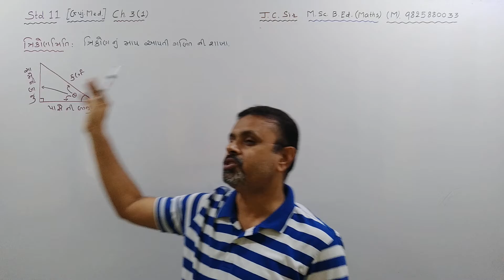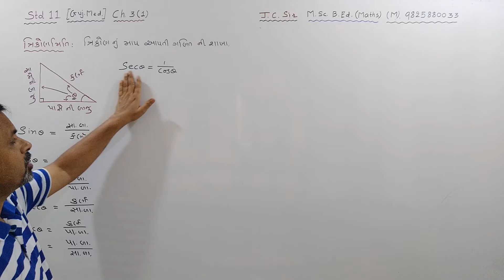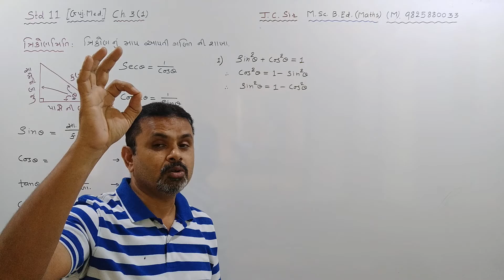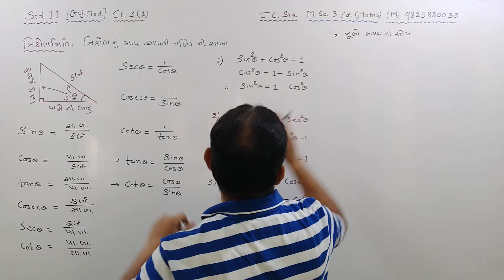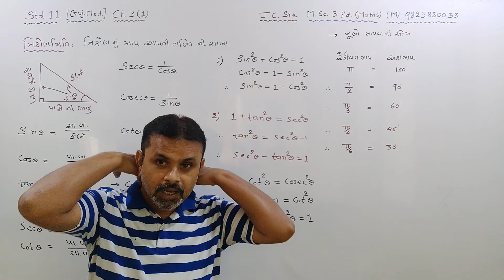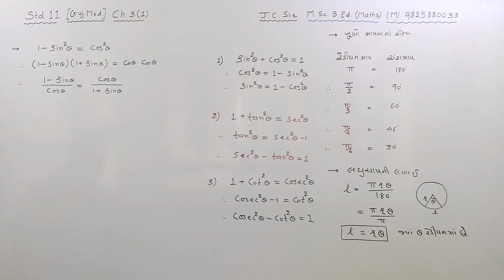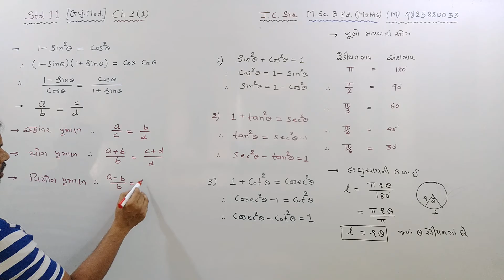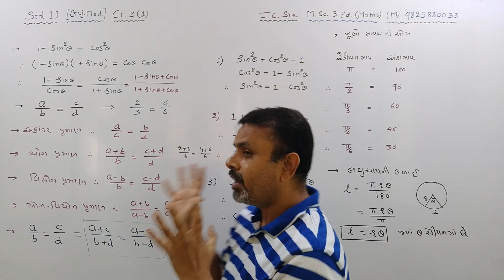Std 11 Ch 3(1) GM